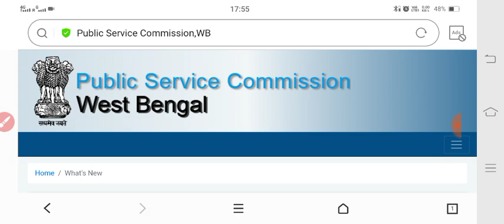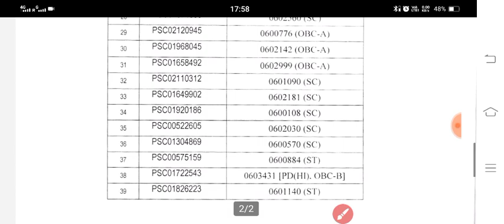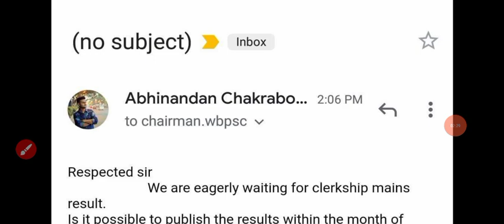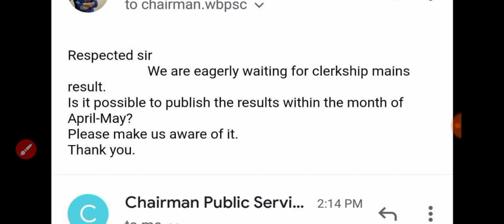WB Psc 4 টি নতুন Updates ।। 4 টি পরীক্ষার Final ফল প্রকাশ। Clerkship Result updates